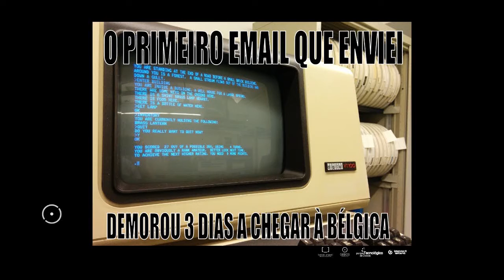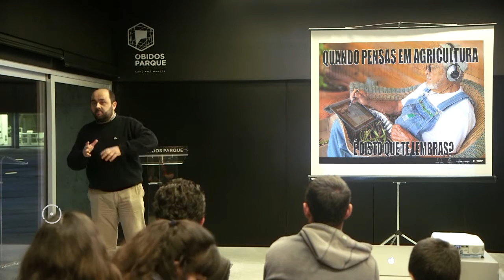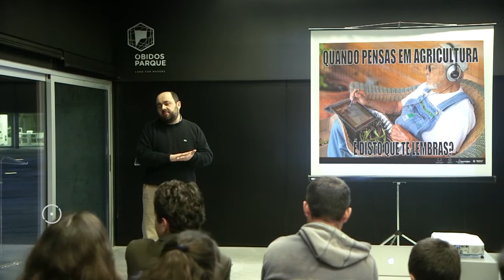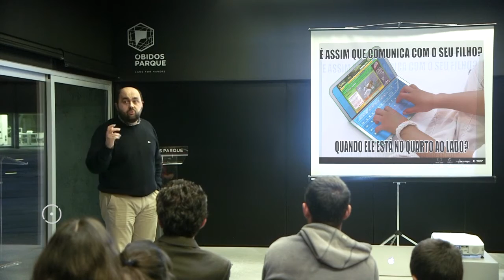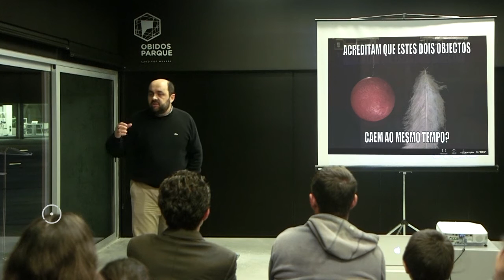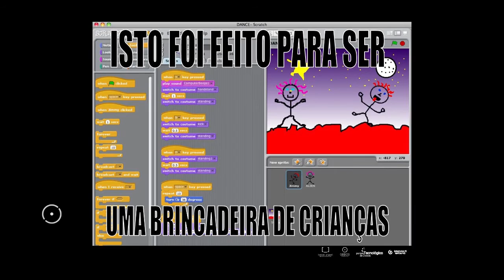Hugo Pires no lançamento da Academia deCode • Feriado Municipal 2016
O formador Hugo Pires explica o projeto da Academia deCode, na sessão pública de lançamento, no Parque Tecnológico de Óbidos, no dia 27 de janeiro de 2016.